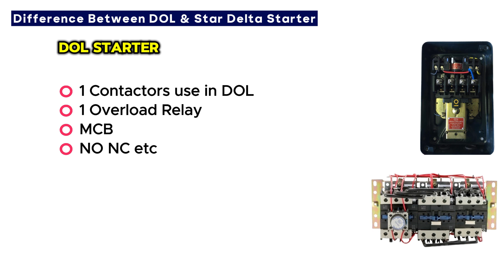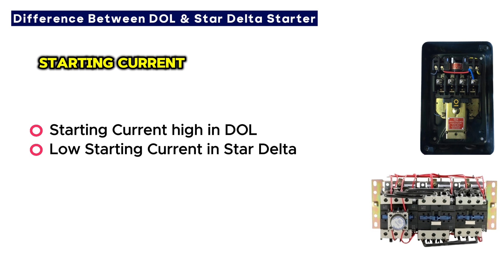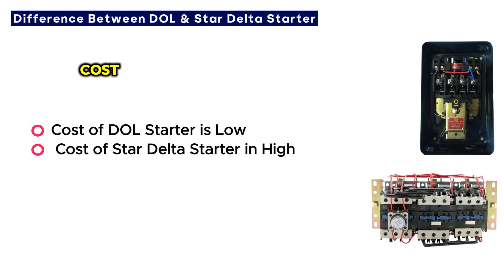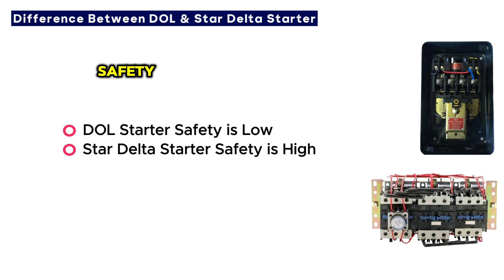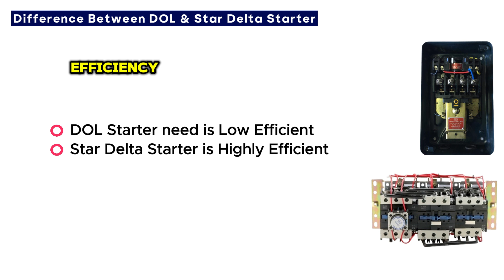स्टार डेल्टा और DOL स्टार्टर मे क्या अंतर होते हैं | Difference Between DOL & Star Delta Starter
Hi,

This is Rakesh. Electrical Help is Video me Aapka Swagat Hai. is video mein Ham star delta aur Dol starter Mein क्या-क्या Antar hote hain, Iske bare mein baat Karne Wale Hain. Dol and star delta starter mein kitne difference hote hain, difference between direct online starter and star delta starter, ine Sab ke bare mein janne ke liye Hamari is video ko Dekhte rahiye.

1. स्टार डेल्टा और DOL स्टार्टर मे क्या अंतर होते हैं
2. DOL or Star Delta
3. Which Starter is used for 5 KW motor
4. electrical interview question
5. DOL Starter vs Star Delta Starter